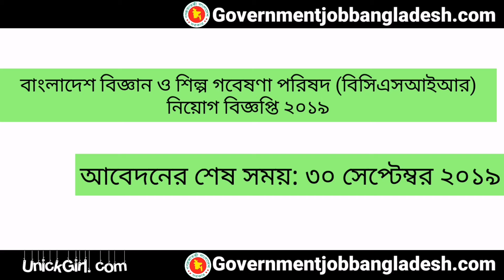সরকারি চাকরীর নিয়োগ বিজ্ঞপ্তি ২০১৯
১
কাস্টম হাউজে নিয়োগ বিজ্ঞপ্তি ২০১৯  Bangladesh Customs Job Circular 2019

আবেদন শুরুর সময়: ০১ সেপ্টেম্বর ২০১৯ তারিখ সকাল ১০:০০ টা থেকে আবেদন করা যাবে।
আবেদনের শেষ সময়: ২৫ সেপ্টেম্বর ২০১৯ বিকাল ০৫:০০ টা পর্যন্ত আবেদন করা যাবে।

২

স্বাস্থ্য অধিদপ্তরে নতুন নিয়োগ বিজ্ঞপ্তি ২০১৯ DGHS Job Circular 2019 by govt job circular

আবেদন শুরুর সময়: ২০ আগস্ট ২০১৯ তারিখ সকাল ১০:০০ টা থেকে আবেদন করা যাবে।
আবেদনের শেষ সময়: ১২ সেপ্টেম্বর ২০১৯ বিকাল ০৫:০০ টা পর্যন্ত আবেদন করা যাবে।

৩

৭৬৮ জনকে নিয়োগ দেবে বাংলাদেশ ডাক বিভাগ নিয়োগ বিজ্ঞপ্তি ২০১৯ Post Office Job Circular 2019

আবেদনের শেষ সময়: ৩০ সেপ্টেম্বর ২০১৯ বিকাল ০৫:০০ টা পর্যন্ত আবেদন করা যাবে।

৪

বাংলাদেশ ক্ষুদ্র ও কুটির শিল্প করপোরেশন বিসিক নিয়োগ বিজ্ঞপ্তি ২০১৯ – BSCIC Job Circular 2019

আবেদন শুরুর সময় : ০২ সেপ্টেম্বর ২০১৯ তারিখ সকাল ১০:০০ টা থেকে শুরু হবে।
আবেদনের শেষ সময় : ০১ অক্টোবর ২০১৯ তারিখ সন্ধ্যা ০৬:০০ টায় শেষ হবে।

৫

কৃষি সম্প্রসারণ অধিদপ্তর নিয়োগ বিজ্ঞপ্তি ২০১৯ DAE job circular 2019

আবেদন শুরুর সময়: ০৭ আগস্ট ২০১৯ তারিখ সকাল ১০:০০ টা থেকে আবেদন করা যাবে।
আবেদনের শেষ সময়: ০৬ সেপ্টেম্বর ২০১৯ বিকাল ০৫:০০ টা পর্যন্ত আবেদন করা যাবে।

৬

টাঙ্গাইল জেলা প্রশাসকের কার্যালয় নিয়োগ বিজ্ঞপ্তি ২০১৯ DC Office Job 2019

আবেদনের শেষ সময় : ২২ সেপ্টেম্বর ২০১৯ তারিখ।

৭
বাংলাদেশ বিদ্যুৎ উন্নয়ন বোর্ডে চাকরির নিয়োগ বিজ্ঞপ্তি ২০১৯ BPDB Job Circular 2019

আবেদন শুরুর সময়: ০৯ সেপ্টেম্বর ২০১৯ তারিখ সকাল ১০:০০ টা থেকে আবেদন করা যাবে।

৮

পরমাণু শক্তি কমিশনে চাকরির বিজ্ঞপ্তি ২০১৯ – BAEC Job Circular 2019

আবেদনের নিয়ম: আবেদনপত্র অগামী ০৯ সেপ্টেম্বর ২০১৯ তারিখ অফিস চলাকালীন সময়ের মধ্যে জিইপি/রেজিষ্ট্রি ডাক/কুরিয়ার সার্ভিসযোগে প্রকল্প পরিচালক, “দেশের ৮টি মেডিকেল কলেজ হাসপাতাল ক্যাম্পাসে ইনস্টিটিউট অব নিউক্লিয়ার মেডিসিন এন্ড এ্যালায়েড সায়েন্সেস (ইনমাস) স্থাপন” শীর্ষক প্রকল্প ও পরিচালক, আন্তর্জাতিক বিষয়ক বিভাগ বাংলাদেশ পরমাণু শক্তি কমিশন, পরমাণু ভবন, ই-১২/এ, আগারগাঁও, শেরেবাংলা নগর, ঢাকা ১২০৭ বরাবর পৌছাতে হবে।

৯

বাংলাদেশ বিজ্ঞান ও শিল্প গবেষণা পরিষদ (বিসিএসআইআর) নিয়োগ বিজ্ঞপ্তি ২০১৯ bcsir Job Circular 2019

আবেদন শুরুর সময়: ২৭ আগস্ট ২০১৯ তারিখ সকাল ১০:০০ টা থেকে আবেদন করা যাবে।

১০